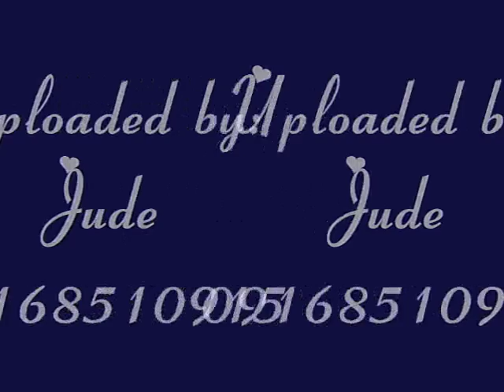Pinoy Big Brother Teen Clash 2010 - PaTRICIA Mae Santos